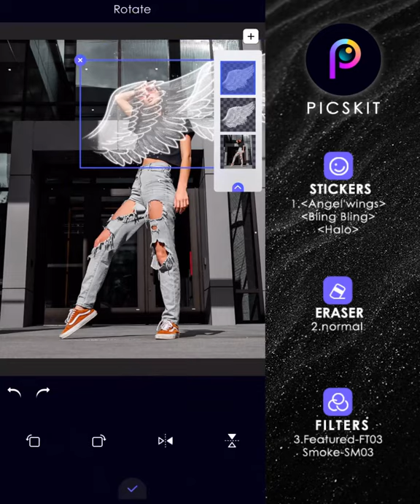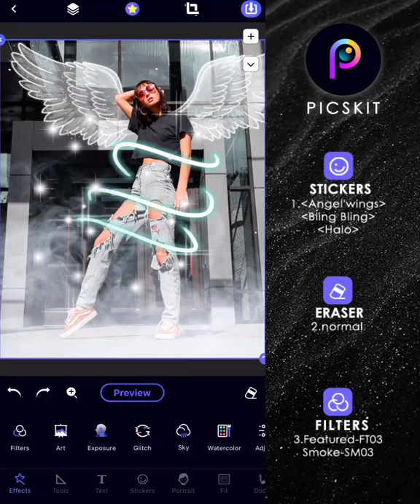Neon Spiral Effect | Neon Glow + Angel Wings Photo Editing tutorial 2020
Download PicsKit App for Free Now！
Both available for iOS & Android

【Pinterest】 @PicsKit
Follow us to get more creative& unique tutorials~